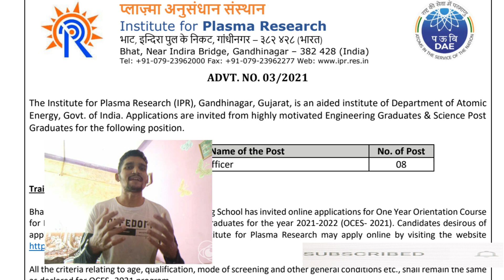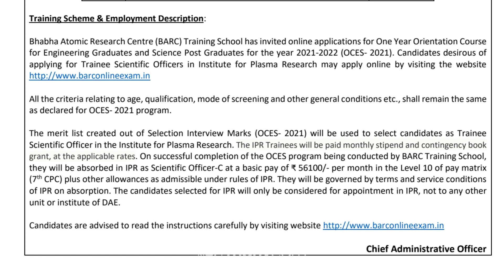Government Job | IPR Recruitment 2021 | Salary 56,100 | WITHOUT GATE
Institute for Plasma Research has announced a notification for the recruitment to the post of Trainee Scientific Officer. Moreover, B.E/B.Tech Degree Holder is eligible to apply for IPR Recruitment.